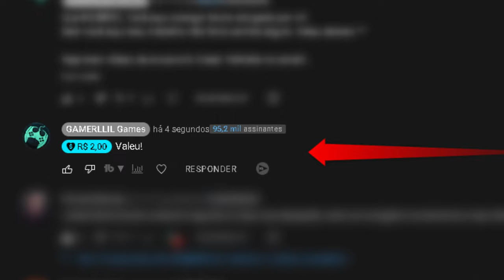TUDO SOBRE OS CORVOS EM ASSASSIN'S CREED - MOMENTO LORE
Este foi um GRUPO DE EXTERMINIO particular de Cesare Borgia, o vilão de AC Brothrhood. Cesare financiou esse grupo de mercenários que tinha como missão caçar e eliminar todo e qualquer membro da irmandade dos assassinos que existisse na Itália. O mais curioso é que eles usavam como base em suas investidas, a furtividade e técnicas de combate dos próprios assassinos. Usavam trajes que se pareciam também com os membros da irmandade, mas com cores escuras. Eles apareceram em AC IDENTITY, jogo mobile falecido, mas voce pode saber muito mais sobre ele no vídeo que fizemos no canal sobre OS CORVOS EM ASSASSINS CREED.

- Emotes únicos
- Grupo exclusivo no WPP e muito mais!!!

Caixa Postal: 4455
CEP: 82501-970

Kallil Augusto